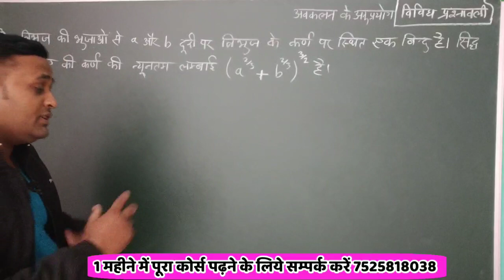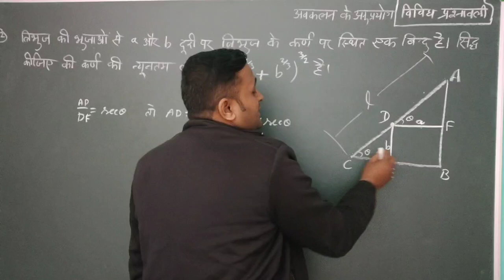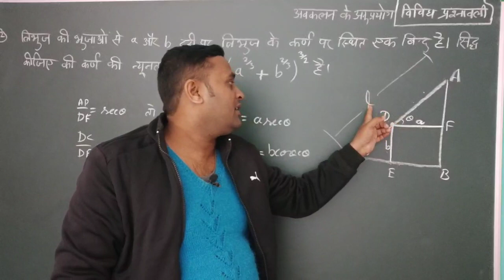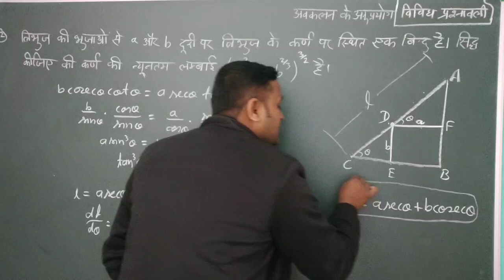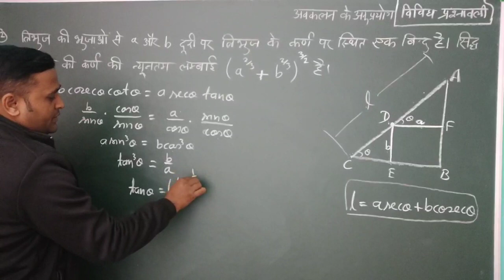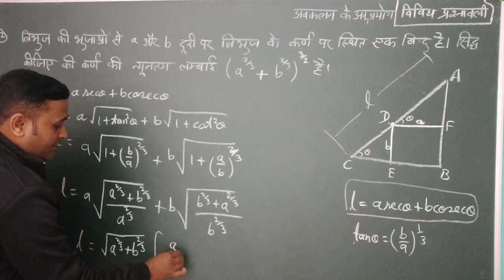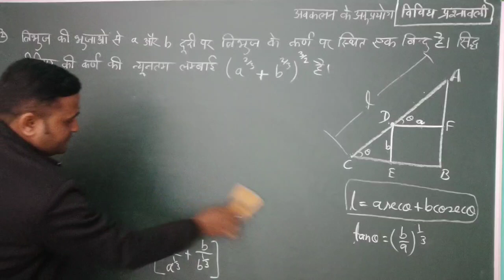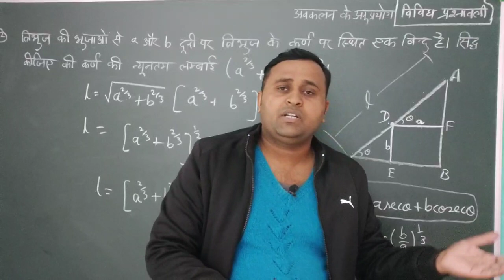यूपी बोर्ड Class 12th chapter 6 Application of derivative बिहार बोर्ड कक्षा 12 अवकलन के अनुप्रयोग